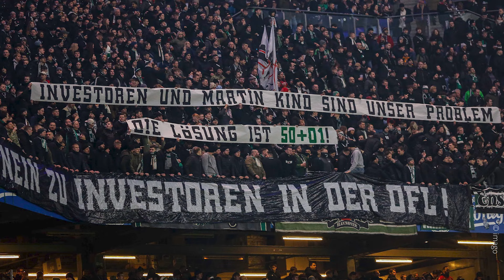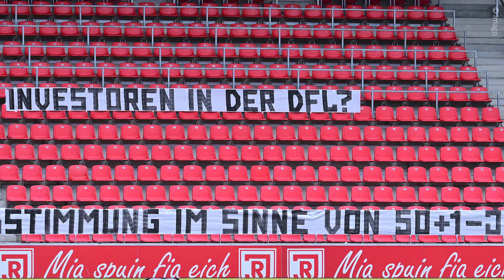Die Fan-Protestaktionen gegen den DFL-Investor 🎾💸 Der Stand der Dinge 👇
Nicht nur beim VfB Stuttgart gab es an den vergangenen Spieltagen Proteste gegen den möglichen Einstieg eines Investors bei der DFL. Ein Grundproblem ist die Abstimmung für Ja, die nicht transparent durchgeführt wurde. Philipp Maisel und Christian Pavlic berichten.

Alles rund um den VfB Stuttgart. News, Podcast und Videos.
Direkt aus der Sportredaktion der Stuttgarter Zeitung und den Stuttgarter Nachrichten.